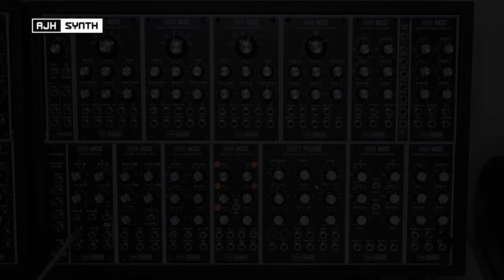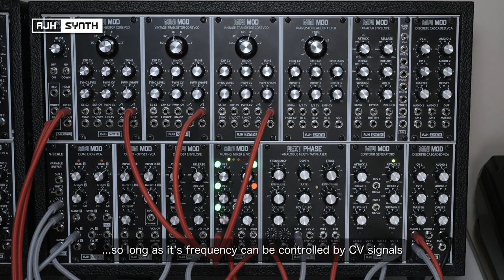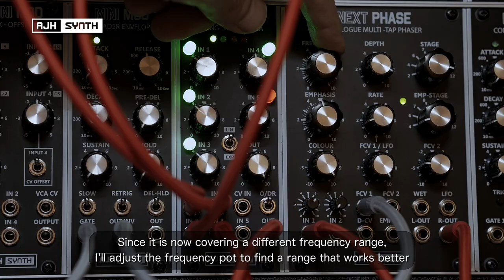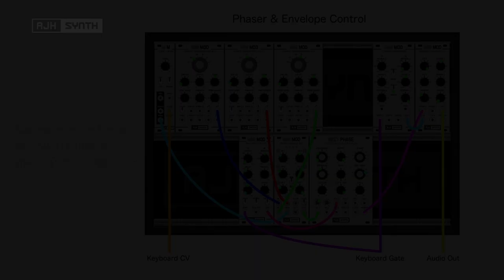Patch of The Week: Envelope-Controlled Phaser - with Next Phase, an all-analog module for Eurorack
This week I'm using an envelope generator to control the phasing effect of an analogue phaser - the AJH Synth Next Phase, which can be used in a similar way, or as an alternative to a filter/VCF. Phasers are often heard swirling around in answer to their own internal clock, but with the Next Phase's CV control of frequency, this can be controlled by an ADSR in the same way you would control a filter, producing similarly expressive, but also unique results.
The Next Phase can be configured to sound more akin to vintage phasers of the past, with perhaps only 4 stages, less emphasis (resonance), and the colour control to create a darker tone. However, with it's huge range of possible combinations of both stages, and emphasis stages (up to 12 for each), extensive frequency and emphasis range, depth and modulation controls, it can go way beyond famous vintage units and produce some otherworldly modulations, from subtle to extreme.

Index:
00:00 Start
00:29 Overview & Patching
01:05 Envelope control of Phaser
03:35 Performance Example
05:25 Patch Sheet

Check out the AJH Synth playlists for more 'Patch of The Week' videos, featuring 'how to' guides detailing a range of sounds, some familiar, some less so, some with a short performance example, and each containing a patch sheet at the end to show you how to construct it for yourself.

PATCH NOTES: Basic setup (taken from patch PDF)
Green dots show approximate pot and switch positions, and where a pot has multiple dots this shows the range in which I move them during the video. Pots and switches that do not have green dots are not used in this patch, and should be left at their zero or off positions.
In the video I'm using the Glide + Noise MkII module to access the CV Bus, allowing me to control all 3 VCOs from one input/cable. If you are not able to use the CV Bus you will need to use a multiple or stacking cables to connect the keyboard to each VCO's 1V/Oct input, as is usual with a fully modular synth.
Pink noise is added to the VCOs to give the phaser some more sound detail, so that the phasing effect is more apparent.
DH-ADSR was used because it has an inverted output and more control, but the Contour Generators can also be used.
The many controls on the Next Phase might seem bewildering for some, but experimenting is definitely recommended. The usage in this patch/video is very simple, but switching the output to L-Out and trying different combinations of Stage and Emp-Stage is a good start. In this mode the Colour pot can darken the tone if you're trying to simulate vintage phasers with a duller/less bright sound, and 4 stages on both pots would also get you closer to early phaser pedals.
Modules used from top-left to bottom-right: Glide + Noise, Vintage Transistor Core VCO x3, Contour Generators, Discrete Cascaded VCA, DH-ADSR, Muting Mixer & VCA, Next Phase.

Tags: MiniMod modular synth patches modularsynth analog modular synth patching analogue synths eurorack modular synthpatchers patch breakdown how to instructions and guide phase pedals phaser pedal